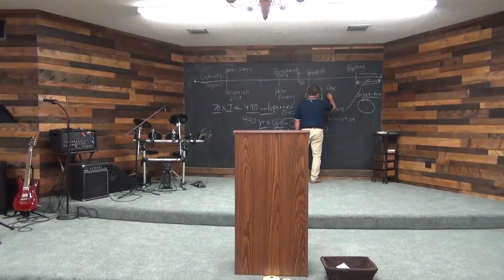Revelation Series: Daniel's Prophecy of the End Part 1: The Messiah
Part 1 of the teaching on Daniel's prophecy beginning in Daniel 9:1that focuses on the Messiah.